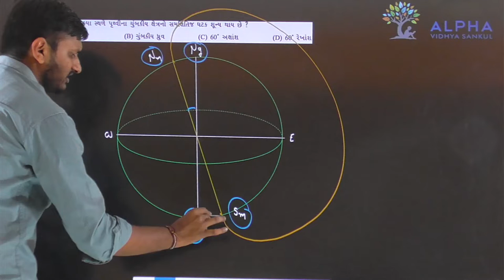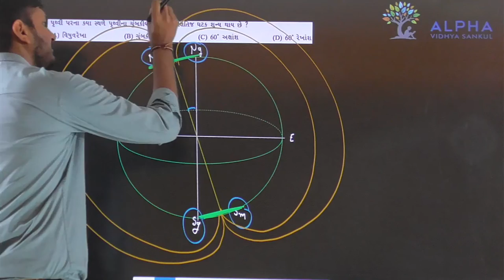Paper 2 | Section A | Que 47 | Physics | Std. 12 | Alpha Vidhya Sankul | in Gujarati by Rohit Sir